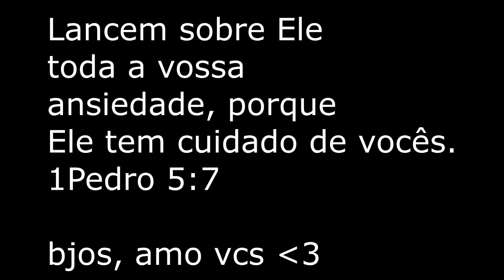Recebendo visitas/Preparando Almoço/Imprevistos/Rotina vlog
bjosssssssssssssssssss